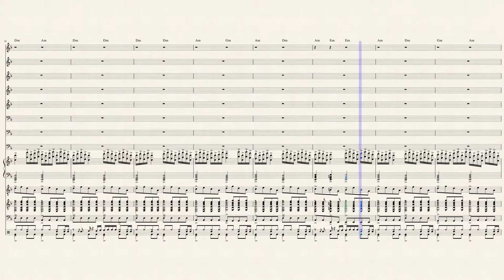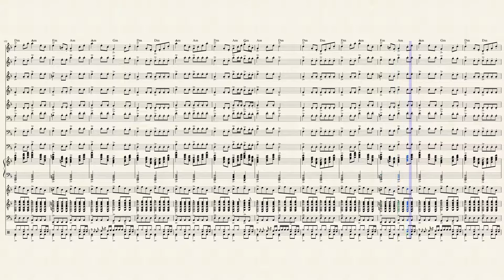Piano Sonata No. 2 D-Minor for a Rock Band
I, literally, took my sonata and turned it into a rock tune, which goes to show you that anything can become rock.